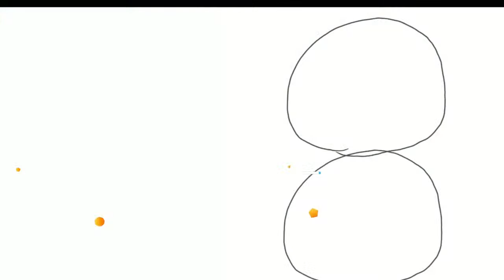【アスリバ】ぱんだと一緒にアスリバをしよう‼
初めまして‼ケモ耳ぱんだVTuberの『笹餅ぱんだ』です。
【アースリバイバル公認実況者】
主にアースリバイバルの視聴者参加型を中心とした、ゲーム実況や雑談配信‼動画投稿などをしています。
■動画を少しでもいいなと‼思っていただけたら『高評価』をぜひ‼

↓『Twitter』↓日常的なつぶやきやSS投稿などしてます。気軽に絡んでね‼